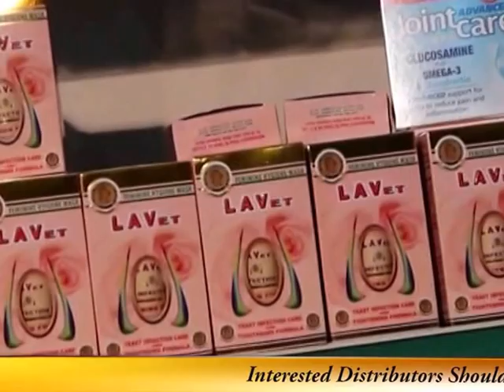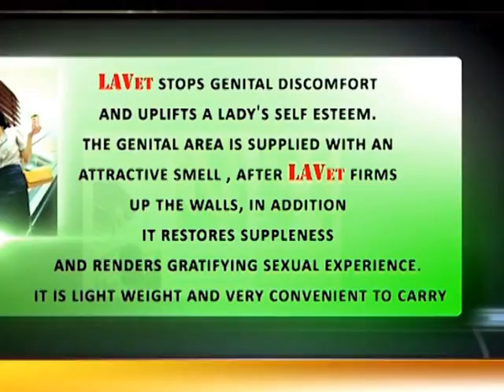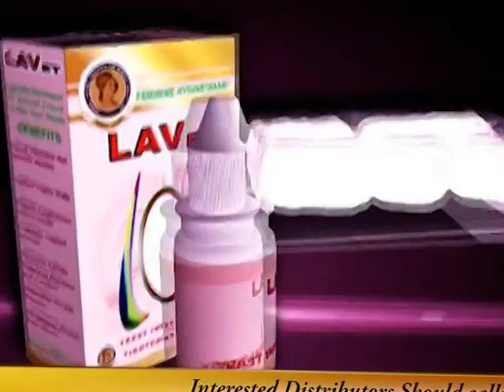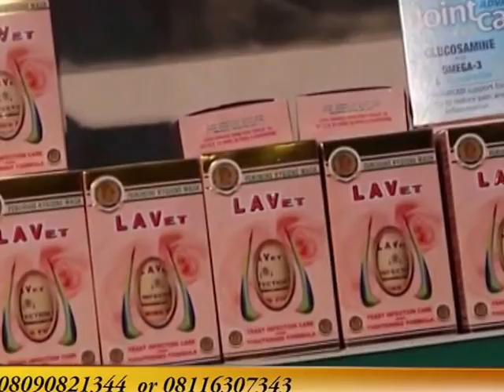Best Natural Vaginal Infection Cure That Tightens & keeps Vagina Clean & Fresh 24/7 - LAVet Fem Wash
LAVet Feminine Liquid has antioxidants to help the vaginal area protect itself and put up its best defense. The healing properties in LAVET help ladies to recover quickly from vaginal infections such as Candidiasis, pelvic inflammatory disease, Chlamydia or Gonorrhea and urinary tract infections (which is one of the difficult situations a lady can find herself in, that make sex unbearable).
LAVet Feminine Hygiene Wash frees ladies of vaginal infection, keeping the lower vaginal area Clean and Fresh all day long. LAVet has a natural blend of ingredients to free ladies from symptoms associated with frequent urination, itching and other vaginal discomforts and LAVet. The instructions for usage must be followed for best results.
LAVet to normalizes bacteria and fungi imbalance and allows a lady to retain her good level and mix of fungi and bacteria needed to help clear her of infection.
A package of LAVET Feminine Hygiene Wash has a 20 ml bottle of herbal liquid and 8 cotton balls in the Pack. To Treat an Infection: In the morning before she leaves for work, a lady can soak one of the cotton balls with the liquid and inserts it (but not too far up). When she needs to urinate during the daytime, the insertion must not be touched. Urinate and move on until one arrives home from work in the evening.
The insertion must be removed before you take your evening shift. To get rid of her infection, the woman must rinse her lower female genital area with hot (but not burning hot) water. Her bathing water must be separated from the hot water one rinse the lower vaginal area with. When taking a bath in the evening cover that hot water. After bathing yourself, remove cover off the hot water and rinse the lower vaginal area, to clear out the coagulated secretions.
When one needs it for tightening: When the insertion is removed (after returning home from work) she must rinse with cold water, when she takes her bath in the evening. Please note: the insertion must be once a day in the morning, before going to work.
 LAVet feminine hygiene Wash rebuilds the vaginal wall muscles to grant a Lady that virgin-like firmness again. The muscles are rejuvenated to reduce the vaginal diameter, reshaping it for a much better grip contact. LAVet invigorates Love Life and uplifts marital harmony. It provides enough natural lubrication when it combats any excess genital discharge, without drying out essential vaginal mucus.
LAVet Feminine makes women more sensitive to receive and give much pleasure. It helps a lot of women attain orgasm more easily bringing the satisfaction needed in a lot of relationships.
When using LAVET to treat an infection, a lady must go through the whole seven days course for seven days. LAVET normalizes bacteria and fungi imbalance and allows a lady to retain her good level and mix of fungi and bacteria needed to help clear her of infection. SHE MUST NOT RINSE WITH COLD WATER or use it for sex purposes until one completely treats herself of her infection.